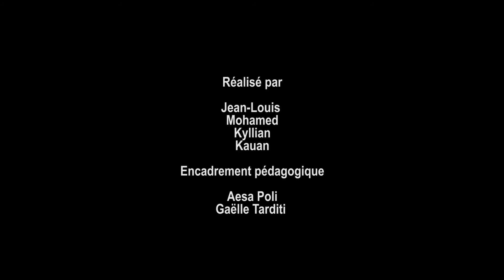Semaine d'Information sur la Santé Mentale - Jean Claude Morison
Mission locale de Bastia